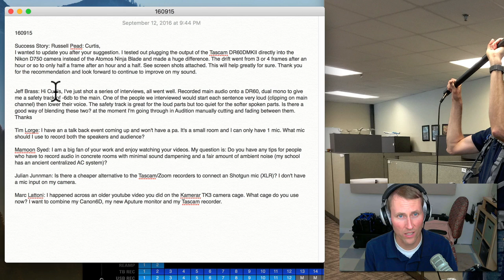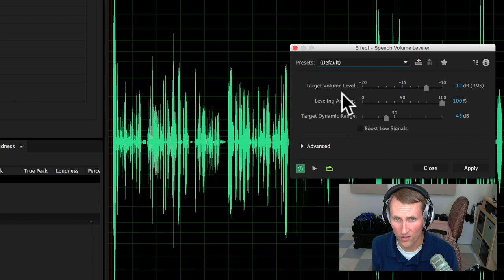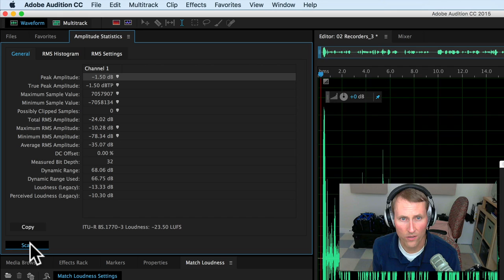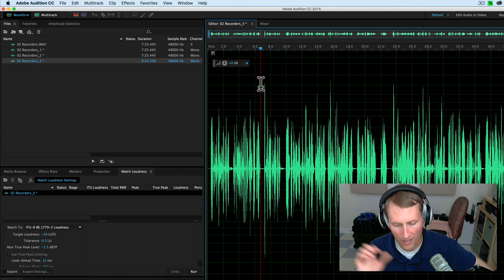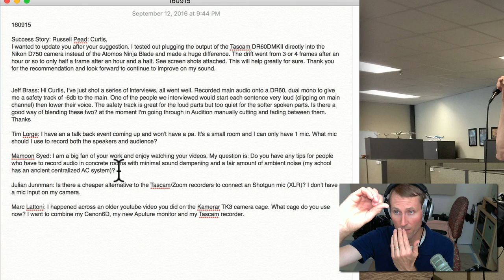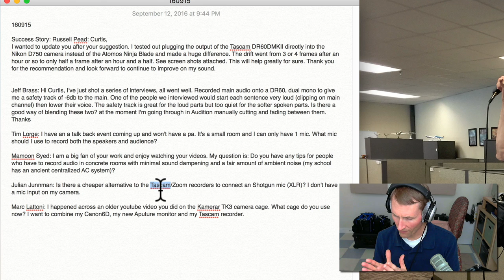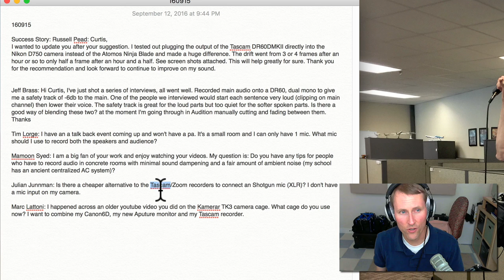Sound for Video Session: Sync Sound, Mic Placement, and Reverb 12 September 2016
In this week's sound for video session we cover a number of questions including the following:

- Sound sync issues between audio recorder and camera or HDMI recorder
- Where to place a microphone if you can only mic a live event with one
- How to manage reverb in rooms with hard walls and floors